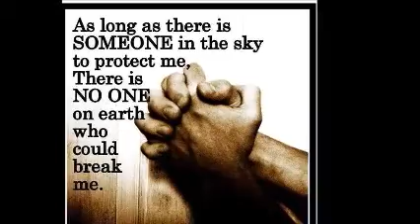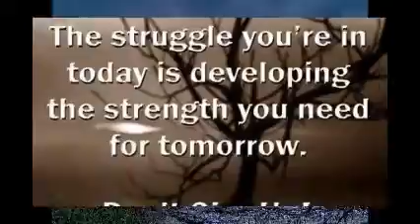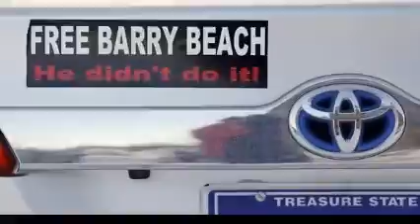Free barry Beach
Barry Beach is an Innocent man, Please support him.